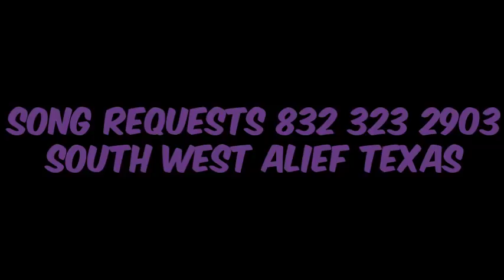Sauce Walka Sauce Overload Screwed Slowed Down Mafia